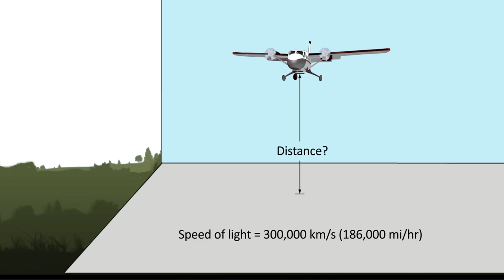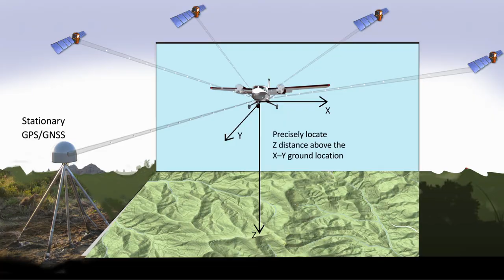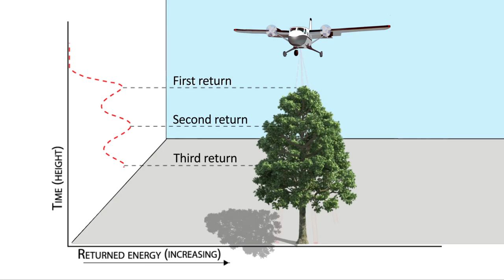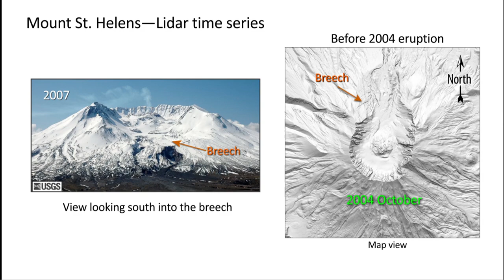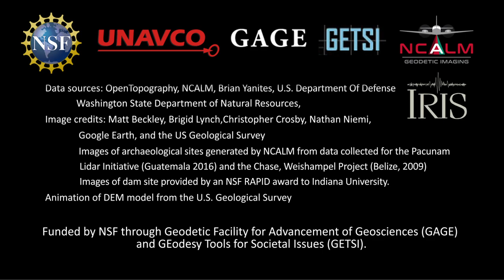How Lidar Works in Earth and Environmental Sciences